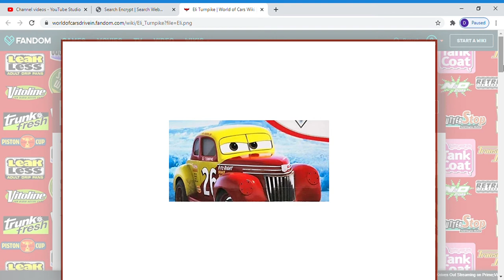Do you like Eli Turnpike?